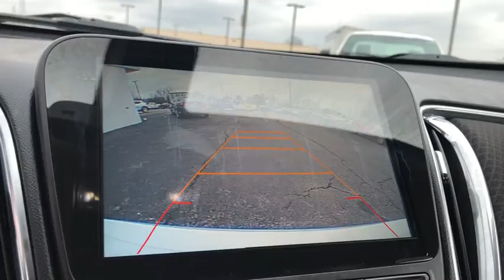2016 Chevrolet Malibu Worthington, Columbus, Westerville, Powell, Delaware A72186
Used 2016 Chevrolet Malibu available in Worthington, Ohio at Jack Maxton. Servicing the Columbus, Westerville, Powell, Delaware area.

Jack Maxton
700 E. Dublin-Granville Road

*New Arrival* AutoCheck Dealer *Value Priced Below Market* Multi-Point Inspected *Automatic* *Low Miles* *Popular Color* *Call Dealer to confirm availability and schedule a hassle free Test Drive.* Call to confirm availability and schedule a hassle free test drive! *Please let us help you with finding the ideal New Used or Certified vehicle - Getting the best prices and incentives available and explaining purchase lease and financing options.* We are located at: 700 E Dublin-Granville Road Worthington OH 43085.*